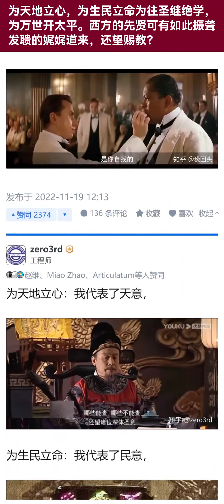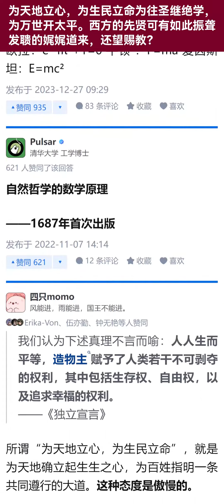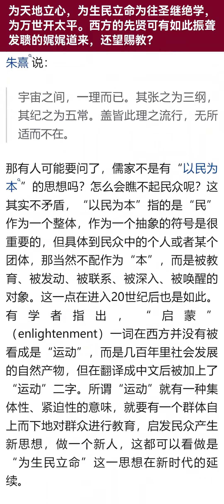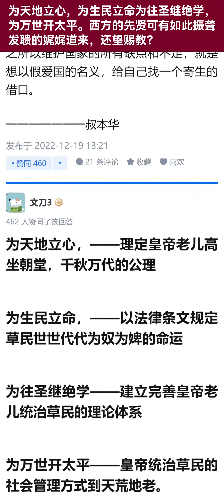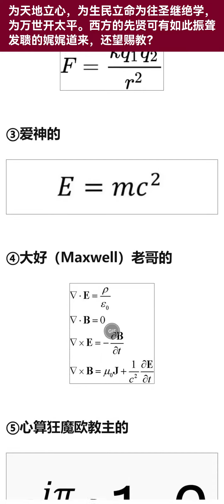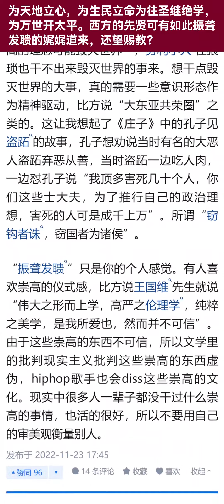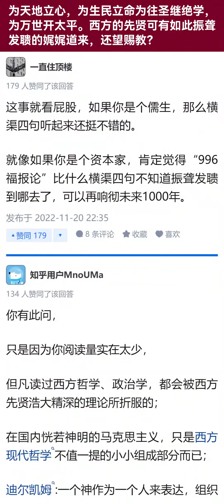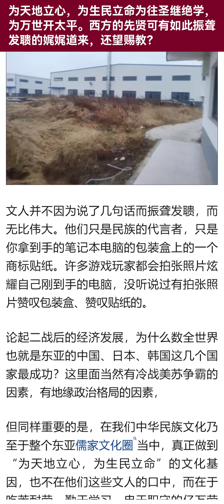《为天地立心，为生民立命为往圣继绝学，为万世开太平》。西方的先贤可有如此振聋发聩的娓娓道来，还望赐教？【知乎讨论】